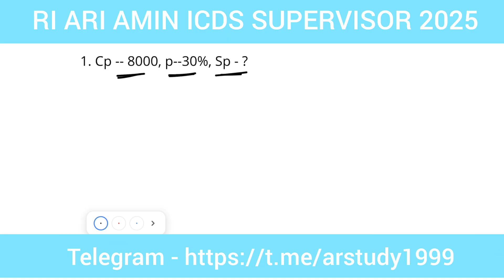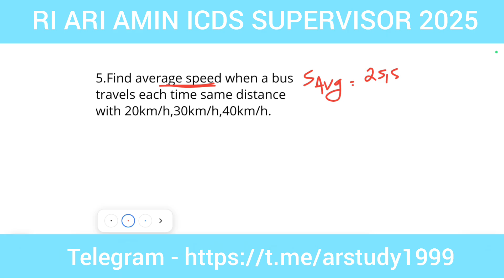Mathmatics analysis ||13 Oct 2025 (2nd shift) RI ARI AMIN ICDS SUPERVISOR 2025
Mathmatics analysis
RI ARI AMIN ICDS SUPERVISOR 2025
RI analysis
mathmatics Exam
mathmatics question
ri question 2025